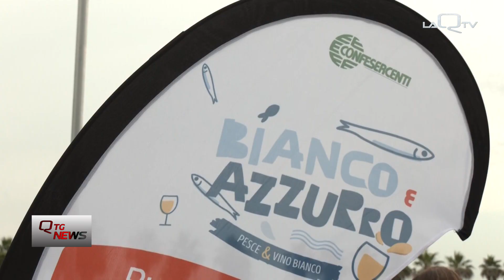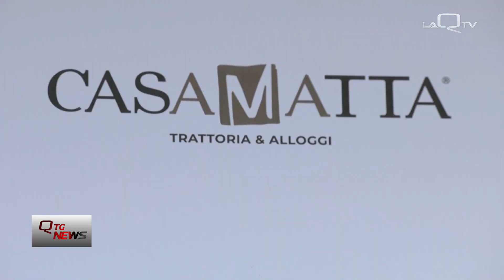BIANCO E AZZURRO CONNUBIO TRA VINI E PESCE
BIANCO E AZZURRO L'EVENTO A TAPPE E IL PIU' ATTESO DELL'ESTATE CHE VEDE PROTAGONISTI VINI BIANCHI ABRUZZESI E IL PESCATO DELL'ADRIATICO